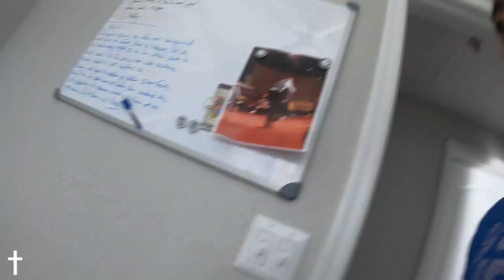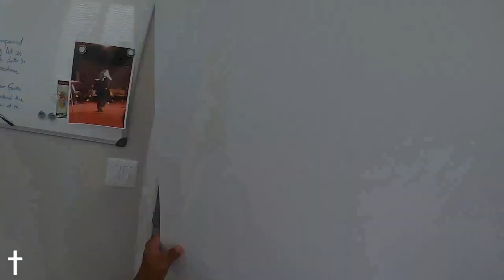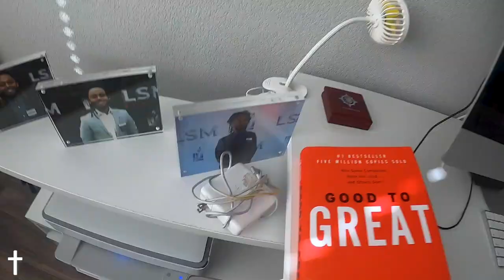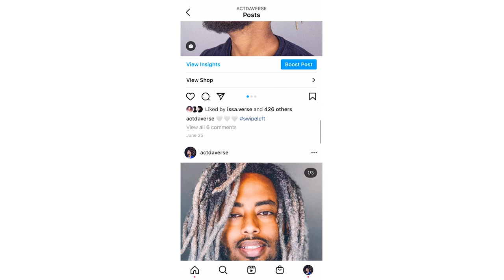Attempting Instant Dreadlocks at 2 months Of Undercut 🤦🏽‍♂️